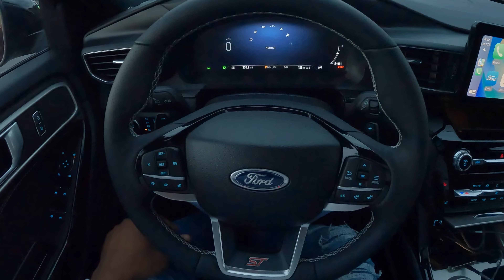2023 Ford Explorer ST - POV Night Drive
Model: 2023 Ford Explorer ST
MSRP: From $52,005
Horsepower: 400 hp
Engine: 3.0 L V6
MPG: 18 city / 24 highway
Transmission: 10-speed automatic
Curb weight: 4,701 lbs
Towing Capacity: 5,600 lbs
Seating capacity: 6, 7
Warranty: 3yr/36,000 basic, 5yr/60,000 mi power train

If your in the market for a new ford, make sure you come check out